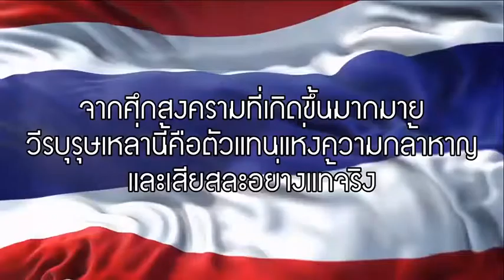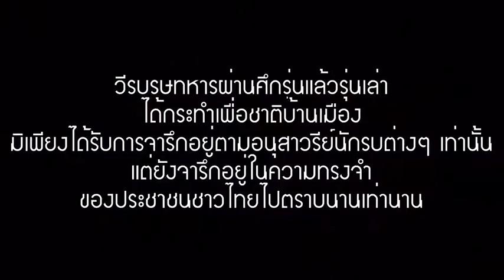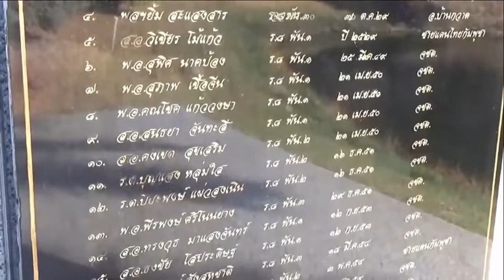วีรบุรุษเหล่านี้คือตัวแทนแห่งความกล้าหาญ และเสียสละอย่างแท้จริง 3 กุมภาพันธ์ วันทหารผ่านศึก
วีรบุรุษเหล่านี้คือตัวแทนแห่งความกล้าหาญ และเสียสละอย่างแท้จริง เชิดชูเกียรติทหารกล้า 3 กุมภาพันธ์ วันทหารผ่านศึก